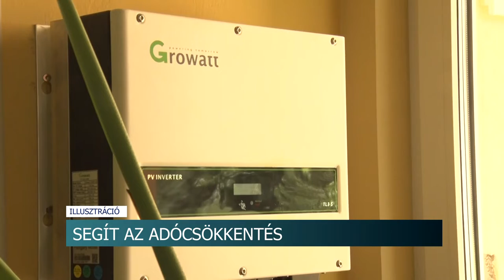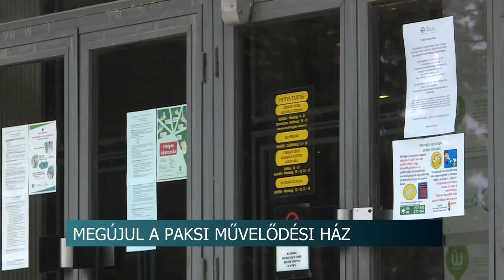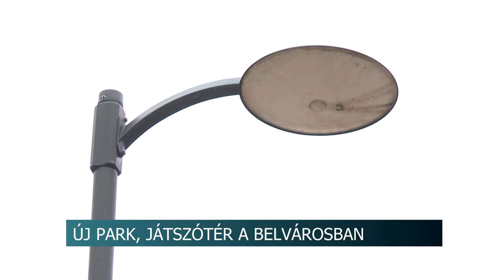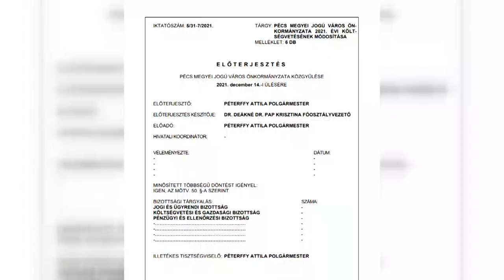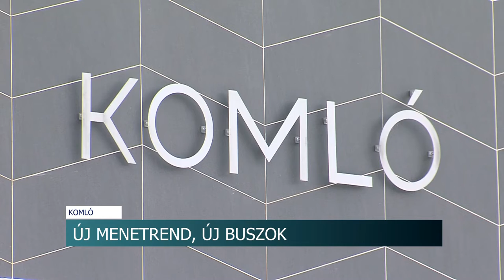Híradó - Tolnatáj TV 20211213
Luca-napi hagyományok
Járdafelújítás Tamásiban
Páyaorientációs kalandőrület - szerdán ismét elstartol a diákverseny
Megújul a paksi Művelődési ház